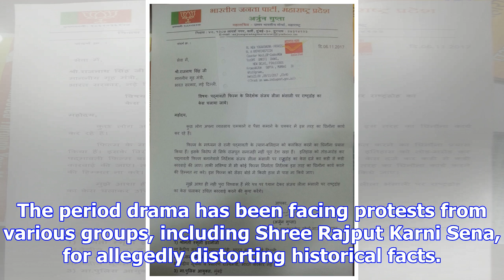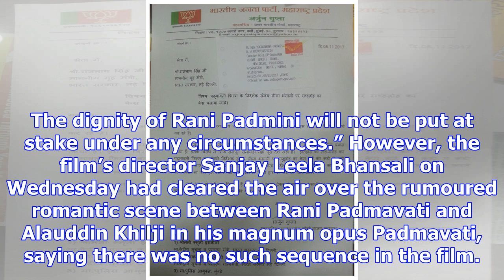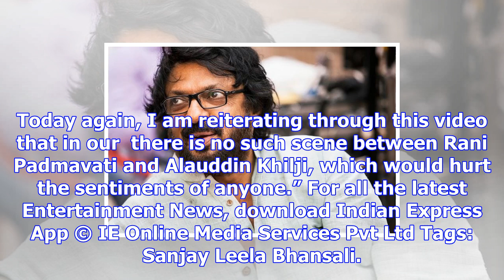Padmavati director sanjay leela bhansali should be tried for treason: bjp member arjun gupta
Written by Komal RJ Panchal | Mumbai | Updated: November 10, 2017 4:52 pm Trouble is not over for Pa...